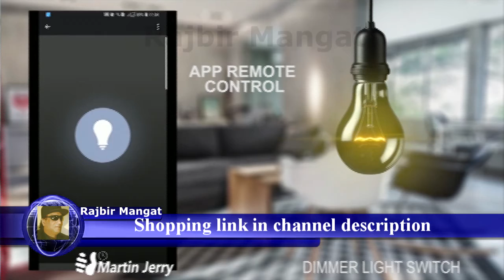Smart Dimmer Switch by Martin Jerry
Smart Dimmer Switch by Martin Jerry | SmartLife App, Mains Dimming ONLY, Compatible with Alexa as WiFi Light Switch Dimmer, Single Pole, Works with Google Assistant [For Sale NOW]